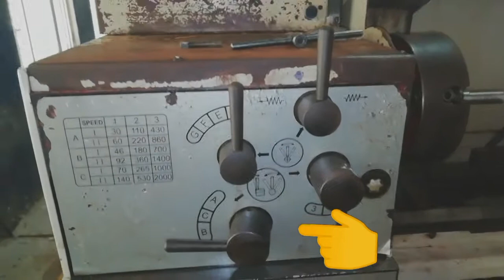Lathe machine parts in telugu santhosh reddy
Part's